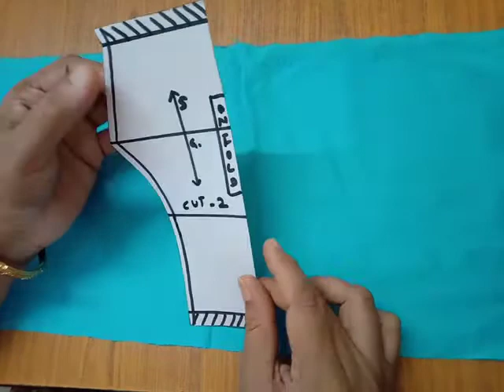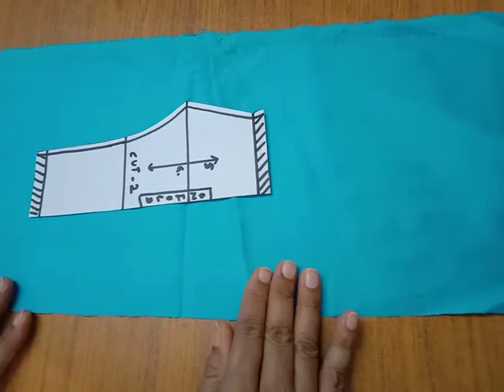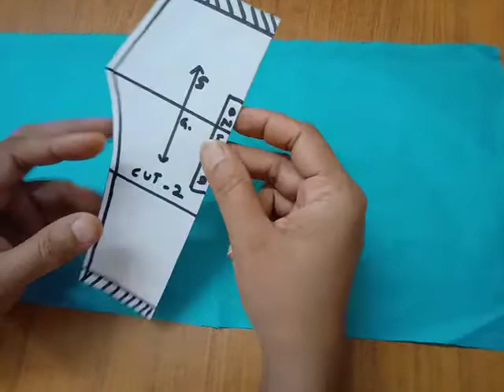CD 308 CUTTING INSTRUCTIONS FOR PLAIN PYJAMA by PRABHA KUMARI LECTURER CDDM GWPC SANGANER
This video is in accordance with the syllabus of polytechnic colleges of Rajasthan.